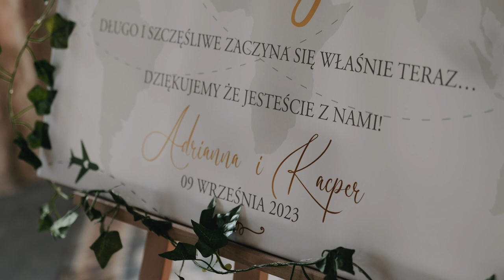Magiczne miejsce! - Pałac pod Dębem Wielka Wieś